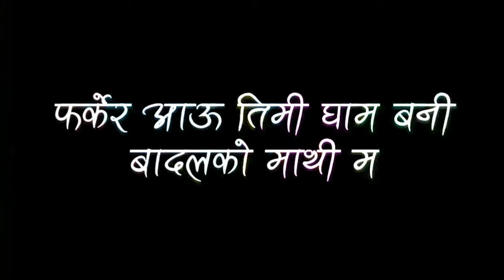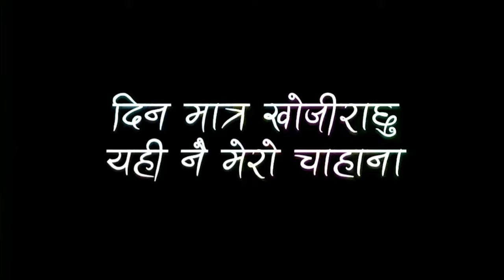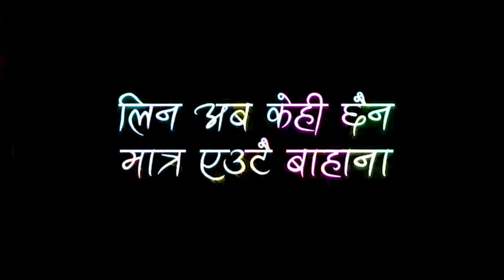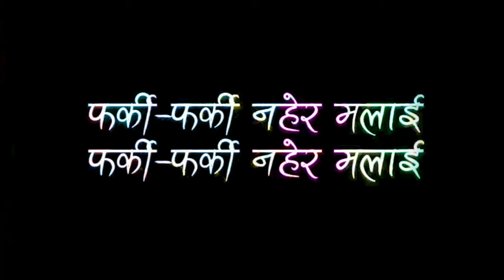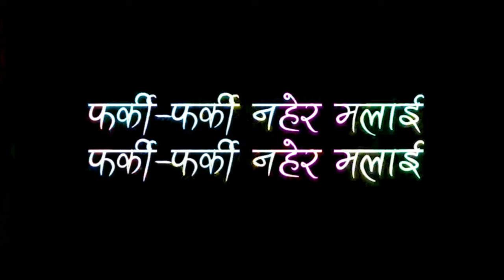Timi Bhane (Farki Farki) - Albatross (Drum only) Backing Track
This is the drums-only track of the song Timi Bhane (Farki Farki) by Albatross. Practice the guitar with this track and sharpen your skills. More videos will be uploaded soon. Original Song